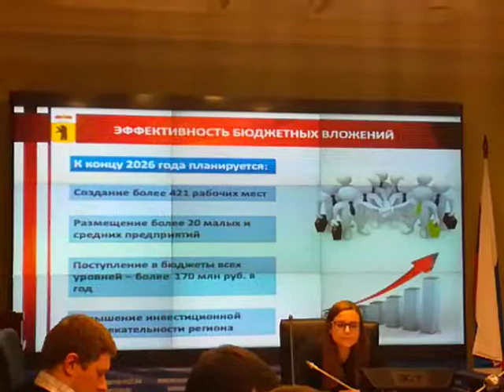Проекты агропромышленных и индустриальных парков Татарстан в Минэкономразвития РФ 21 декабря 2017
Проекты индустриальных парков Арский, Буинск, Уруссу подготовили к конкурсу Минэкономразвития РФ на финансирование промышленной инфраструктуры. Татарстан намерен получить субсидии на строительство сетей и коммуникаций для резидентов промышленных парков